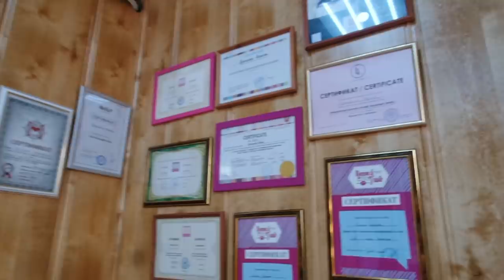Сделала ГУБЫ! Татуаж губ МОЙ ОПЫТ SilenaSway_Силена Вселенная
Татуаж губ, перманентный макияж, сделала губы!